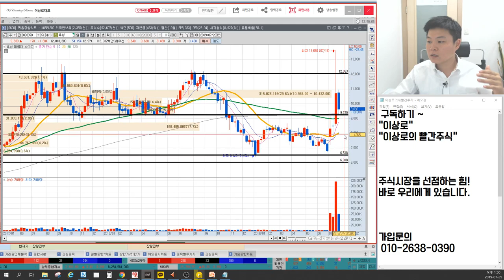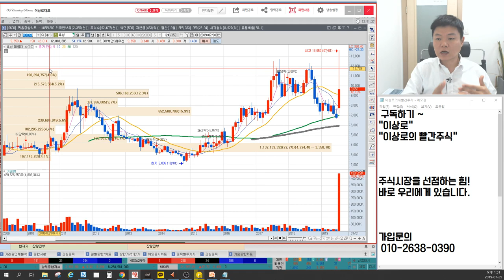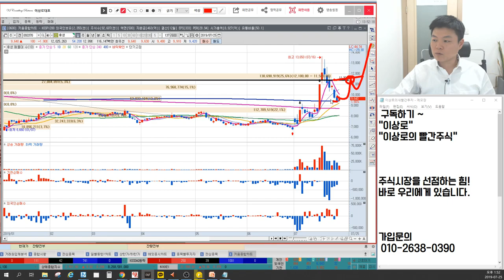후성 반도체 에칭가스, 불화수소 대장주? 12000원이 꼭지다? 대표이사의 지분매도, 장대양봉의 거래량 어떻게 해석할까? 이상로의 차트분석&차트공부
1. 후성 반도체 특수가스 시장의 강자
2. 12000원 차익매물 출회?
3. 대표이사 지분 매도, 장대양봉의 의미